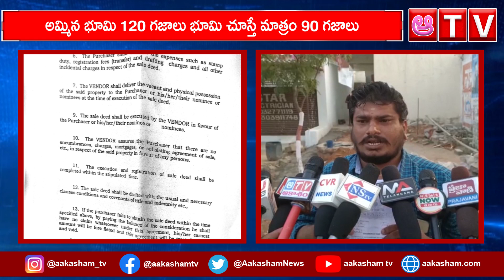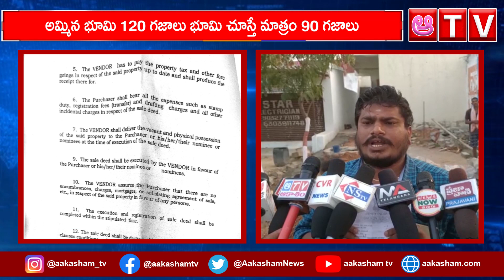JAWAHARNAGAR అమ్మిన భూమి 120 గజాలు భూమి చూస్తే 90 గజాలుJAWAHARNAGAR LAND CHEATING I AAKASHAM TV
జవహర్నగర్ నగరపాలక సంస్థ పరిధిలోని అంబేద్కర్ నగర్ ప్రధాన రహదారి పైన  120 గజాల స్థలాన్ని 46 లక్షల 50 వేల రూపాయలకు  అమ్మినట్టు పత్రాలు సృష్టించి  ప్రస్తుతం  90 గజాల స్థలాన్ని  అప్పగించడంతో  మీడియా ను ఆశ్రయించిన సదరు వ్యక్తి

 వివరాల్లోకి వెళితే  అంబేద్కర్ నగర్ కు చెందిన అఖిలేష్  120 గజాల స్థలాన్ని 46 లక్షల 50 వేల రూపాయలకు  సోగు యాదమ్మ  కు ముప్పై ఒక్క లక్ష రూపాయలు చెల్లించడం జరిగింది అన్న అఖిలేష్ కుమార్  120 గజాల స్థలాన్ని చూపించాలంటే అఖిలేష్ కుమార్ ఒత్తిడి తేవడంతో  సోగు యాదమ్మ సంబంధించిన  న్యాయవాది రంగంలోకి దిగి 90 గజాల స్థలం ఉందని  అంతకు మించి లేదని  తీసుకుని ఉంటే ఇది తీసుకో లేకపోతే లేదు అని  అఖిలేష్ కుమార్ పై ఒత్తిడి తీసుకురావడంతో  అఖిలేష్ కుమార్ జవహర్ నగర్ పోలీస్ స్టేషన్ లో ఫిర్యాదు చేయడం జరిగింది

Watch Aakasham News Channel, a Popular Telugu News Channel which also owns ATV Entertainment Channel. Aakasham Media and Entertainment Pvt Ltd.